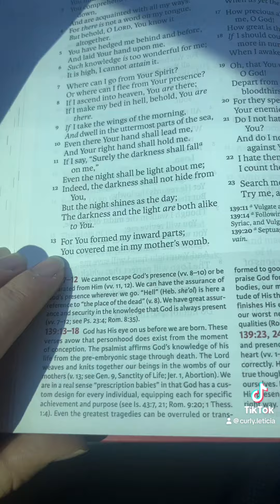You are fearfully and wonderfully made by God